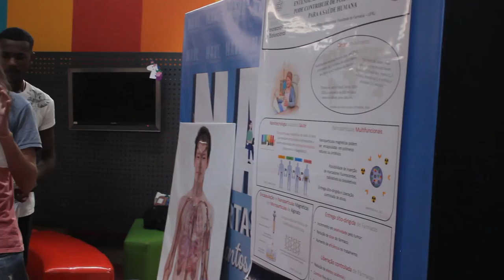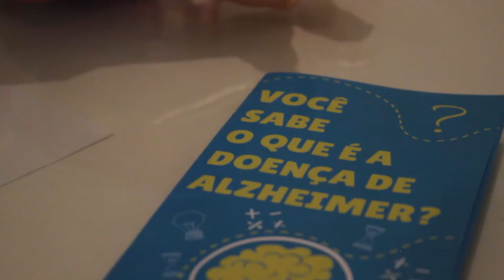FECTIS - Conscientização das escolas para o cotidiano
Mais de 15 projetos foram apresentados na FECTIS 2019, que tem como objetivo criar produtos que sirvam tanto para professores quanto para a sociedade no cotidiano, por isso tivemos pautas como Alzheimer, câncer, vacinas e DSTs.